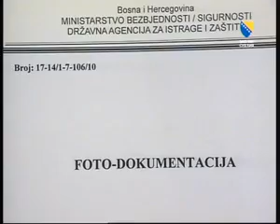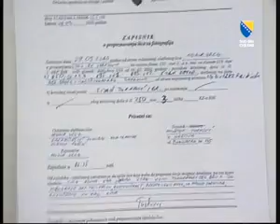Suđenje Turkovićsvjedok tužilaštva Muamer Turković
Još se priča kako se branio Zijad Turković (VIDEO)
Vođa jedne od najvećih mafijaških narko grupa na Balkanu, Zijad Turković, osuđen je 2015. godine na 40 godina robije zbog najtežih krivičnih dela, ali snimci s njegovog suđenja su i dan-danas hit na Jutjubu.

Bio je medijski eksponiran i svakodnevno su prepričavani detalji s njegovog suđenja, nije bilo televizije, portala i novina koji nisu izveštavali sa suđenja, a danas su ga već kao i obično, zaboravili svi osim uže porodice. Reč je je o Zijadu Turkoviću, vođi bosanske kriminalne organizacije koja je delovala od početka 2005. do septembra 2010. godine na području BiH.

Grupa je osuđena zbog likvidacije Mithata Mekića i njegove trudne supruge Lusije Salas-Kortez, ubistva Marija Tolića i Vernera Ajdarija, kao i za pljačku Sarajevskog aerodroma, odakle je ukradeno 2,5 miliona KM. Osuđeni su i zbog više pokušaja likvidacija, otimanje deonica Fabrike čarapa Ključ, kao i za međunarodnu trgovinu kokainom i heroinom.
Zijad Turković kao vođa organizovane kriminalne grupe osuđen je na 40 godina zatvora, Saša Stjepanović na 12, Muamer Zahitović na tri, Milenko Lakić na 35, a Fadil Aljović na pet godina zatvora, a mnogi su za njih govorili da su u Bosni bili kao što je "zemunski klan" bio u Srbiji - strah i trepet.

Turković je proglašen krivim za organizovani kriminal, krijumčarenje droga, razbojništvo, pokušaj ubistva, izazivanje opšte opasnosti, neovlašćeni promet oružjem, pripremanje ubistva, iznude i pranje novca. On svoju kaznu od 40 godina izdržava u zeničkom zatvoru u društvu "najopasnijih" zatvorenika, a mediji o njemu više ne pišu i ne zna se kako podnosi život iza rešetaka. Na hranu i uslove u zatvoru se žalio još tokom suđenja pa se pretpostavlja da mu ni danas nije mnogo bolje.

Tokom suđenja vođa grupe Zijad Turković je u više navrata pokušavao da ospori da je umešan u bilo kakve radnje koje mu se pripisuju. Ipak, priznao je da je uzeo novac za naručeno ubistvo Nasera Keljmendija i nedvosmisleno se pred Sudom izjasnio krivim za njegov pokušaj ubistva:

"Zbog čega se izjašnjavam da sam kriv za tačku sedam, za pokušaj ubistva Nasera Keljmendija.“

Turkoviću je kao mera sigurnosti oduzeta imovina - automobli, restoran, apartman na Vlašiću, kao i kuća. U ovom predmetu još pet osoba je tokom procesa priznalo krivicu, ali se nagodilo sa Tužilaštvom.

Iako je osuđen za jezive zločine, a svedoci isticali da je bio nemilosrdan i brutalan vođa kriminalne grupe, suđenje Zijadu Turkoviću je bilo i ostalo svojevrsni hit u regionu zbog načina na koji se on ophodio prema sudiji, tužiocima i svedocima, a njegove izjave su pretvorene u kompilacije na Jutjubu koje se gledaju i komentarišu i dan-danas.